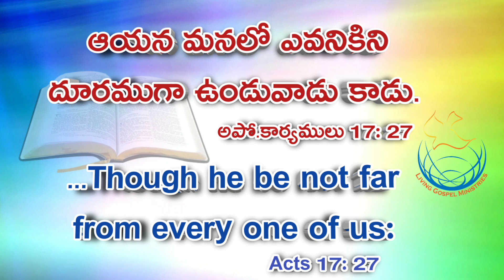Today's Promise || అనుదిన వాక్కు || Anudina Vakku || 6 October 2022 || Living Gospel Ministries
మన కొరకైన దేవుని వాక్కు